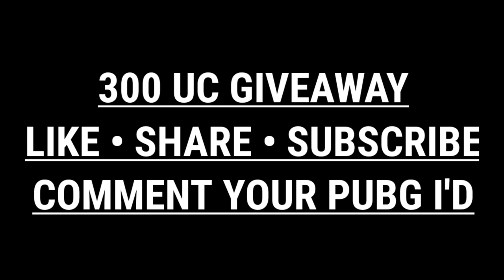MOTO E7 PLUS PUBG MOBILE • SMOOTH AND HIGH GRAPHICS 30 FPS GAMEPLAY 90 FPS GFX TOOL SUPPORT ?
Speed + Accuracy = Sub Ko Muruga

Server - Asia

Device - ANDROID (Any)

Recorder - Android recorder

My Name - Rajiv Roy

My Pubg I'd - N2Casur

( YOUR QUERIES , TAG , KEYWORDS )